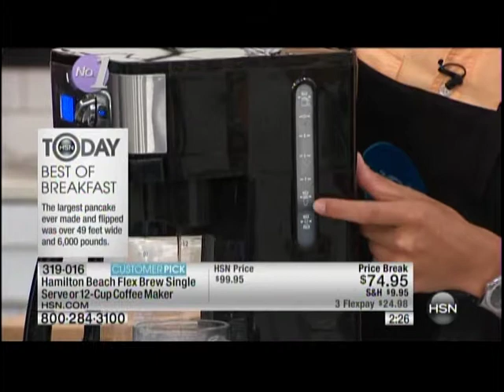Kelly Diedring Harris presents the Hamilton Beach Coffee Maker on HSN; 7.3.14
Kelly Diedring Harris regularly presents products on the Home Shopping Network.